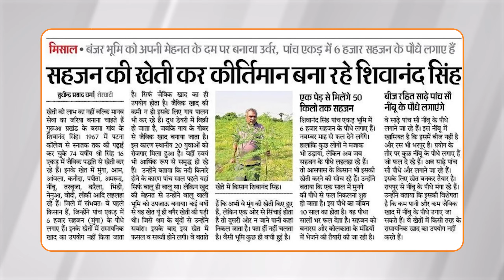Rajesh Kumar on Bankruptcy, Bihar's Image, Quitting Acting for Farming | Unfolding Talents EP37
In this episode of Digital Commentary’s Unfolding Talents, Rajesh Kumar talks about why Bihari people are looked down upon in Industry, and shares his journey from Sarabhai Vs Sarabhai's initial flop to its later cult status. He discusses being typecast as Rosesh, quitting acting to pursue farming, and facing bankruptcy during COVID-19. Despite these challenges, he made a strong comeback in TVF’s Yeh Meri Family. Join us to explore his resilience and unique career path.

Chapters:

00:00 - Introduction
01:10 - Why are Bihari’s always looked down upon so much?
06:50 - Lack of Development in Bihar
09:37 - Quitting Acting for Farming
12:00 - Were any of his TV Industry colleagues worried about him Quitting Acting?
13:28 - Making a Comeback into the Industry!
14:28 - Sarabhai Vs Sarabhai being flop initially
16:54 - Reason behind Sarabhai Vs Sarabhai Season 2 being Flop
17:44 - Getting Typecast in Industry
18:08 - Interaction with Lalu Prasad Yadav & Rabri Devi in a Grand Wedding
19:17 - Journey first time coming to Mumbai
26:34 - Difference between acting in Web Series Vs Films / TV Serial
28:07 - Hectic Lives of TV Actors
29:06 - Does Rajesh Watch IPL?
29:36 - Comparing Ms Dhoni’s Ideology with Bhagwan Shri Ram
31:58 - Fake Rumors spread after doing Student Of The Year 2
33:11 - Upcoming Projects
33:40 - Outro

ABOUT DIGITAL COMMENTARY : We are the non-fiction wing of KathaVersse Media Network. We deliver chat shows, podcasts, movies, web reviews, the latest Bollywood entertainment information, and more to your nearest screens.